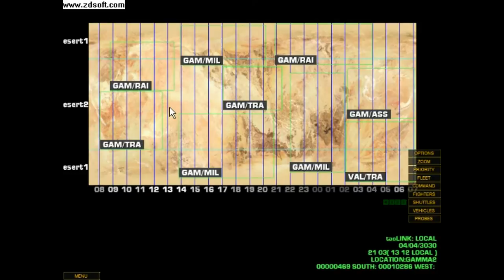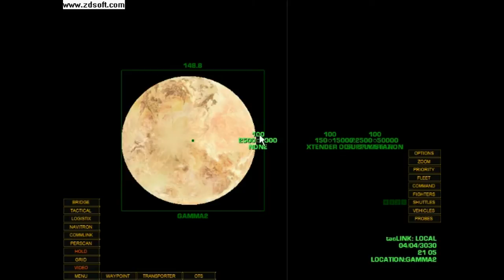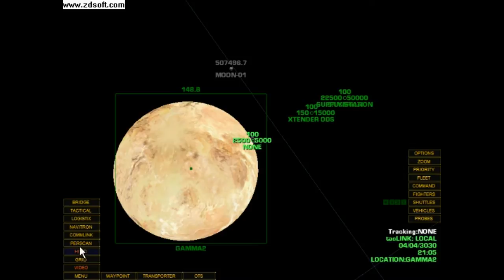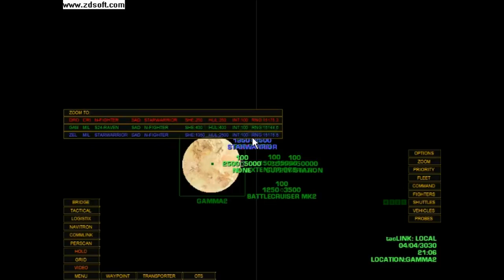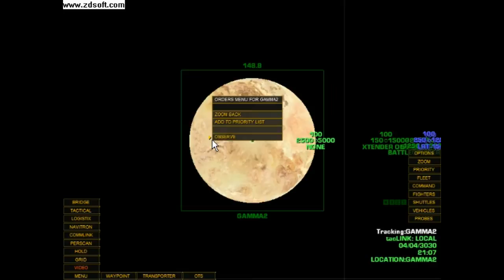how to use the transporter in Universal Combat